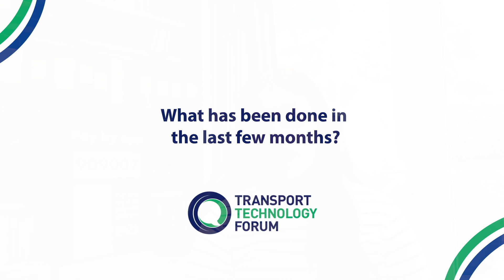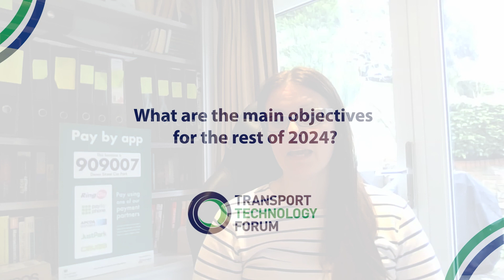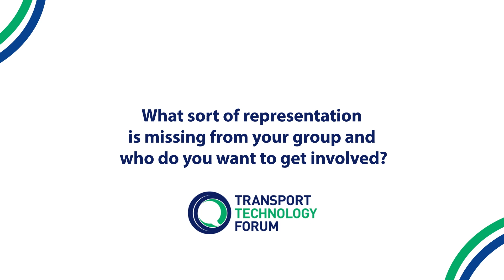An Introduction to TTF Working Groups - Smarter Parking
Sarah Randall, Director of Local Government & Propositions at Agena Group and Chair of the Smarter Parking Working Group provides an introduction to the group.